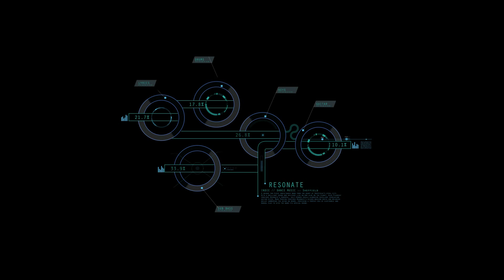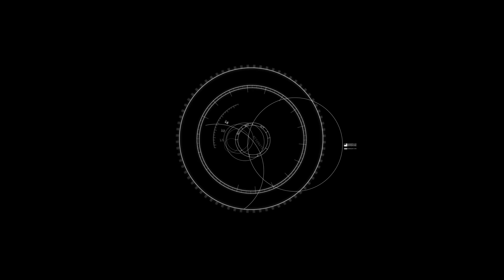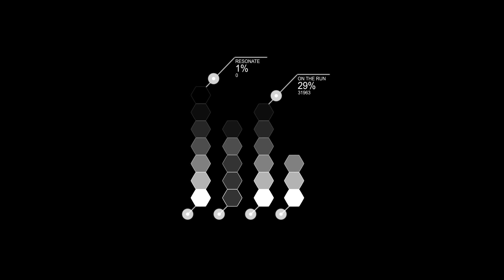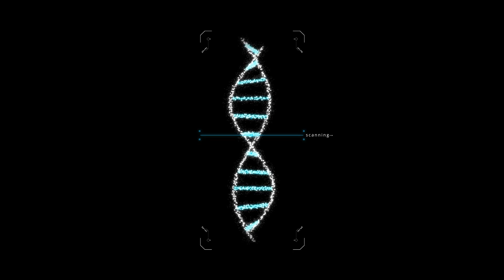RESONATE // "ON THE RUN" (Official Video)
The brand new video from Resonate!

"On the run" is taken from the 'Open Book EP' and limited edition physical copies of the CD are available only at Resonate's gigs!

Also featured on the popular EP are tracks 'Strung', 'Lion Pit' and 'Old Habits'.

// WE ARE RESONATE //

A unique two-piece indie/dance band from the heart of Sheffield's steel city. A live band for the 2manydj's/Jaguar Skills generation. Imagine Arctic Monkeys mixed with David Guetta, Bloc Party mixed with Calvin Harris, Reverend and the Makers mixed with Avicii. All with new and original songs. Sounds completely mad, right? It is. And its BRILLIANT.

Unique vocals, sublime lyrics, screaming guitar...
With a brilliant sound and delivery like no-one else on the planet, Alex Piearcey provides Resonate's powerful, self-penned vocals alongside excellent overlaying guitar riffs.

...Awesome beats, special melodies, banging drums.
Mark Pereira provides Resonate's wicked backing beats and melodies whilst hammering the skins on drums, providing a perfect mix of electronic and manual play to give the band its special sound.